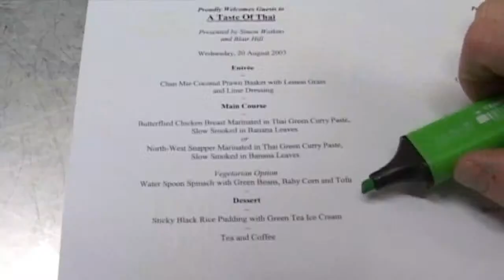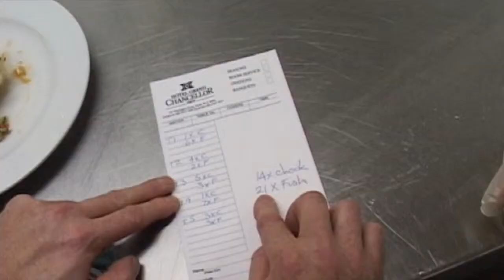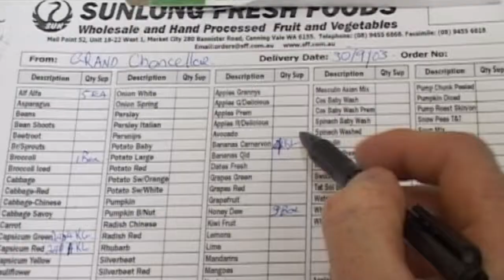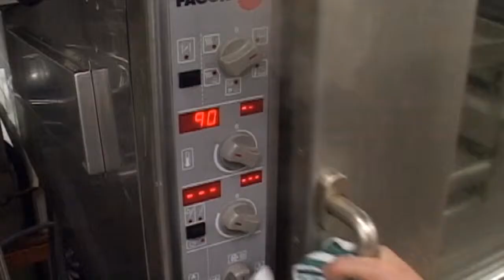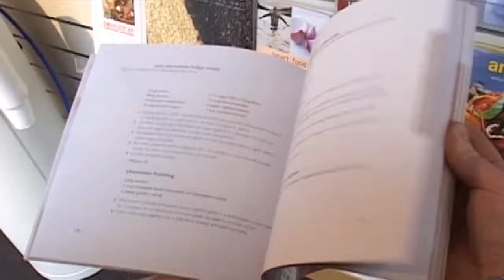Head Chef - Try it for 5